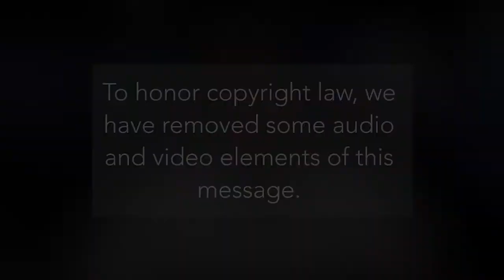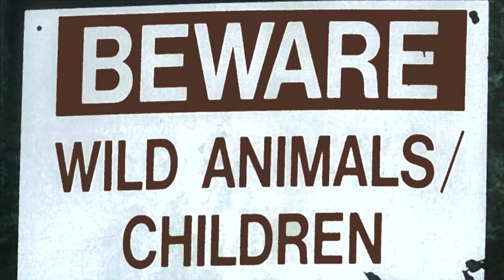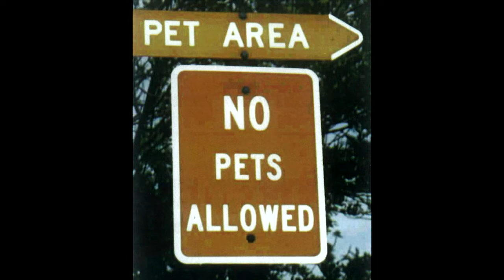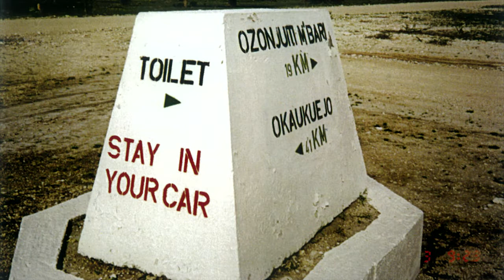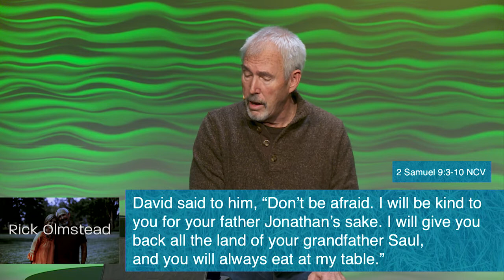Do You See Me | Pastor Rick Olmstead | 11/12/2017